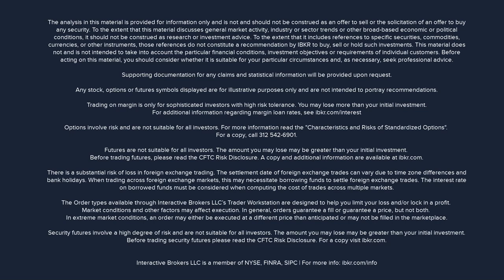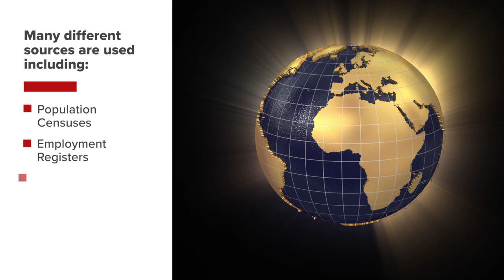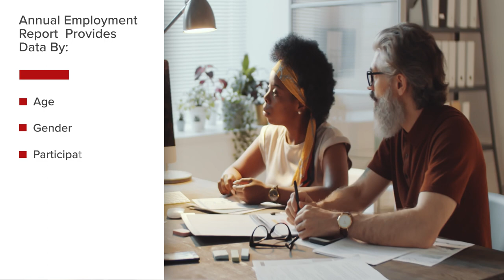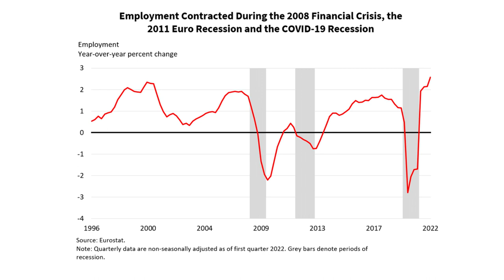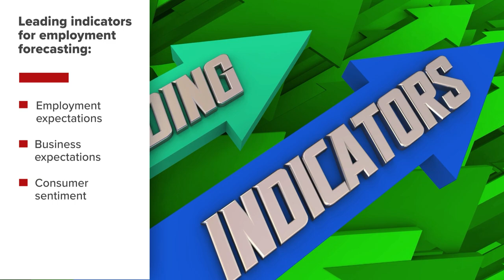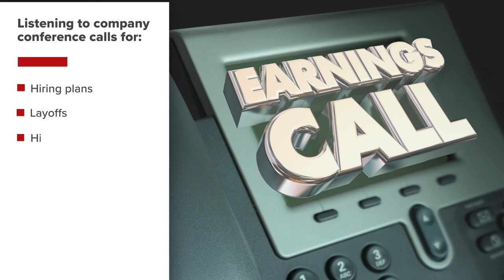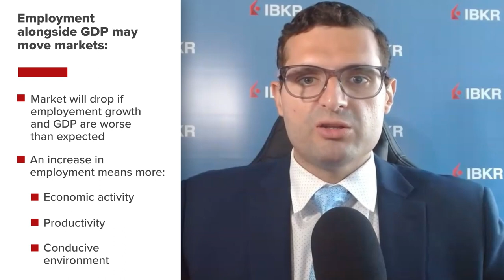Economic Indicators - EU: Employment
The Employment lesson discusses where to find it, how to forecast it, how it’s influenced, and how it influences financial markets and the economy. Tracking employment growth in the EU is important because it provides a powerful link to the economy’s productivity.